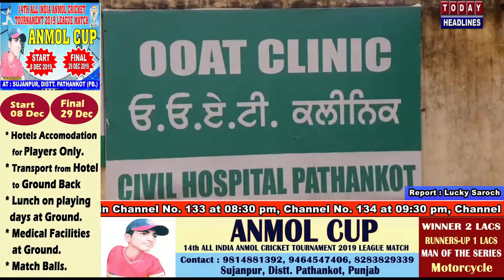जिला पठानकोट में एड्स पीड़तों के हैरानीजनक आंकड़े आए सामने